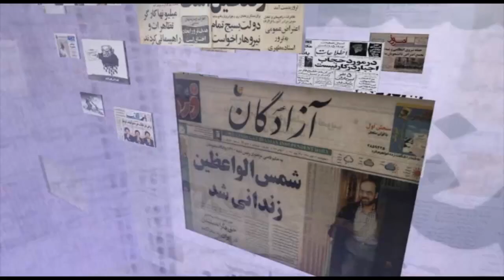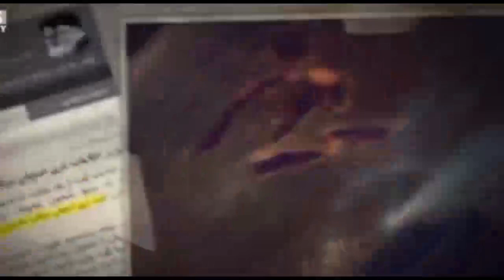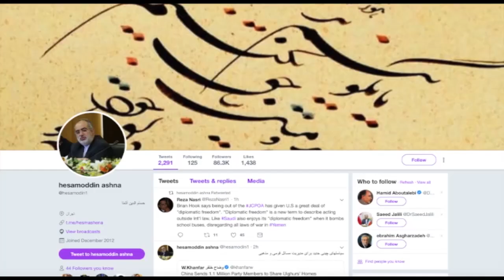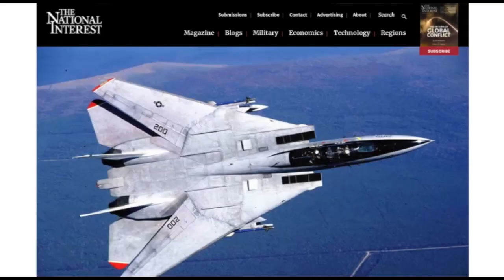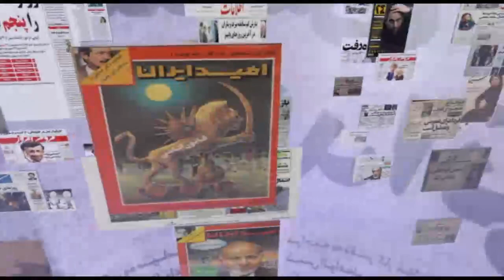صفحه یک جمعه ۹ آذر